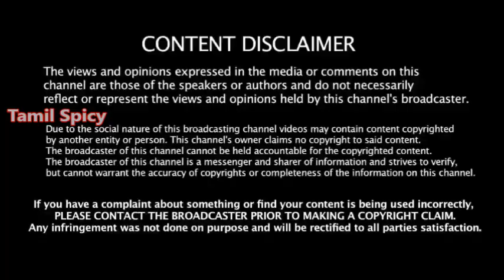அதிர்ஷ்டம் -குறைவான வாக்குகள் வித்தியாசத்தில் வெற்றி பெற்ற வேட்பாளர்கள் -பட்டியல்